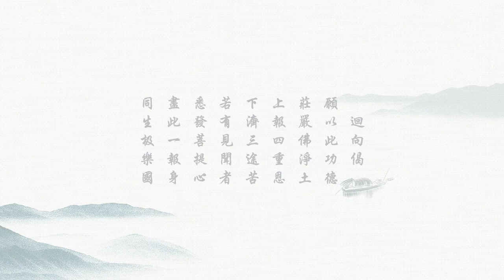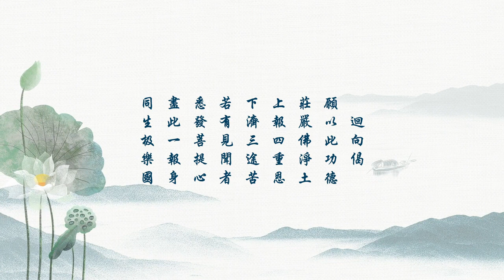劉素雲老師 理念與踐行 PC-031-0004 2022年11月21日 講於六合小院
劉素雲老師 理念與踐行